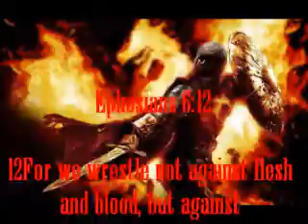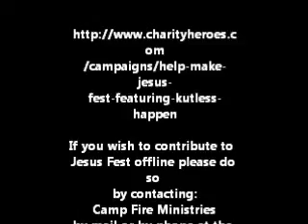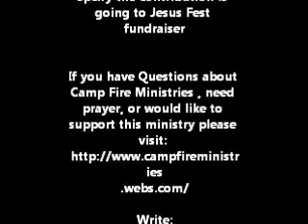Dark Forces Are Rising: We Must Stand Up For Jesus!!!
This has been a production
of: Camp Fire Ministries With Founder & Host: Evangelist Jeff Stoker Anouncements: Camp Fire Misistries is a 24/7
and is never closed to contribute to the Jesus
JesusFest/x/8433895

Or

om
/campaigns/help-make-
jesus-
fest-featuring-kutless-
happen

If you wish to contribute to
Jesus Fest offline please do
so by contacting: Camp Fire Ministries by mail or by phone at the
Camp Fire Ministries , need prayer, or would like to support this ministry please

Or write:Jeff & Mary Stoker
Camp Fire Ministries
Pleasant Hill, LA 71065

You may call us anytime
with
questions or for prayer
(If you call and for some
reason we do not answer
please leave a message we
will
return your call ASAP)

GOD BLESS YOU IN JESUS
NAME!!!